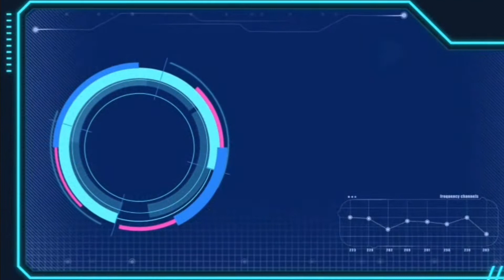MAPENZI NIUWEE😊😊WILLIS RABURU PROPOSES TO IVY NAMU!!SOMEONE IS JEALOUS😪MUST WATCH!!!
Willis Raburu IVY Namu Engagement Birthday party baby Mali.